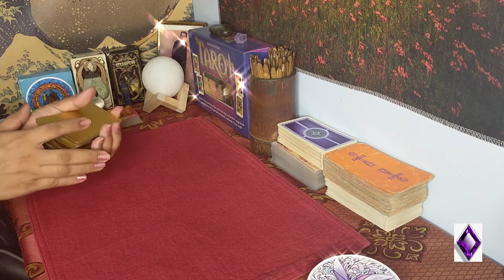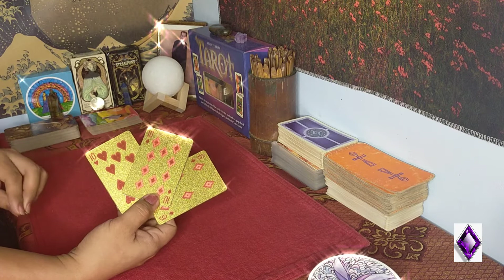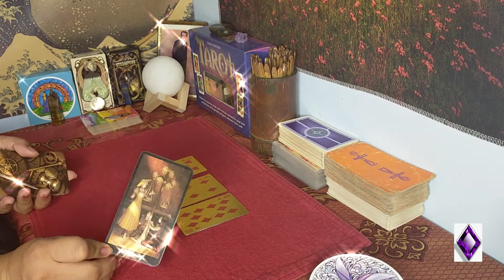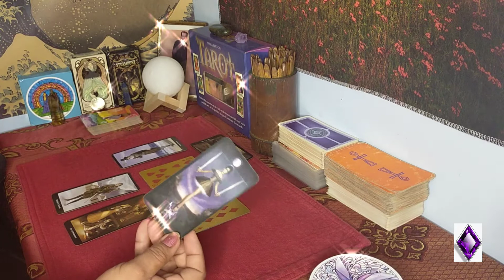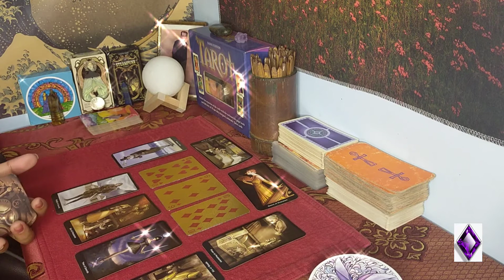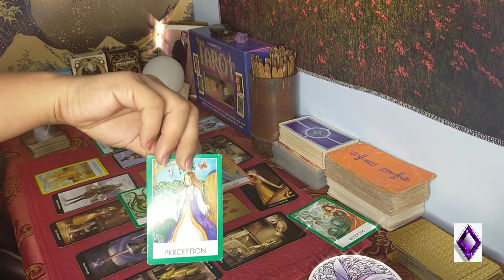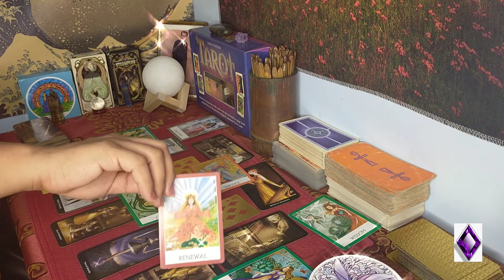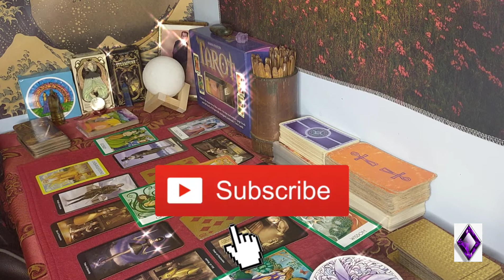GEMINI ♊ "Complete & Great Opportunity, Success, Victory!!"🌟July2020GeneralTarotReading🔮💖🌹🎊🎉😍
Wowwww!! This is unexpected 🤩🤩🤩

Continue the Faith and so you'll be blessed...

You can get to know me little by little through my videos, I will have more soon.
Just a brief overview, I grew up with my dad who's a well known Fortune Teller of his time (Prof. Tito Mar). And I learned by self study from watching him on most of his Professional Fortune Telling Sessions which made me so interested. Until I took over on
his legacy after he passed away in 2007.
I had been doing this professionally since
I was 19 years old, so that's roughly 16 years already. And I am very blessed to share my gift of making life easier and decision making better for most of my friends , family and clients. 💖💖💖💖💖💖💖

Follow me on:

I'm on Instagram as @amethystintuitivepsychic. Install the app to follow my photos and videos.

For anyone who's interested to have a personal reading !! 🌞🔥💦💫🌍

For my local viewers in the Philippines:
Amethyst Intuitive Psychic

For my International Viewers 💌🌈❄️✨
Reading Packages: 🌞🌍💫💦

Amethyst Intuitive Psychic

Special Package Reading for $100
Includes " Unlimited questions through my Basic American Card" , Three of my Tarot ( any of your choice) & Iching " Bamboo Sticks" through video call or phone call
Appointment will be made 24-48 hour upon request.

1hour 30 mins. = video call or phone call
(W/ two tarot cards, basic American card and bamboo sticks ) [ $80]

1 hour = video call or phone call
( W/ American Card, a Tarot card and Bamboo sticks "limited to 7 questions") [$60]

30 mins. = Recorded video (W/ Tarot Card and Bamboo sticks) [ $35 ]

7 Questions = will be answered through email ( W/ any of my Tarot or the basic American Card as your option) [$20]

3 Questions = will be answered through email ( W/ any of my Tarot or the basic American Card as your option) [$10]

Sorry for the (AC background noise lol)